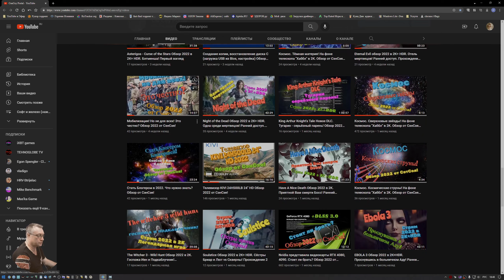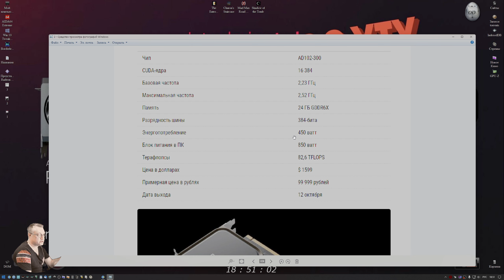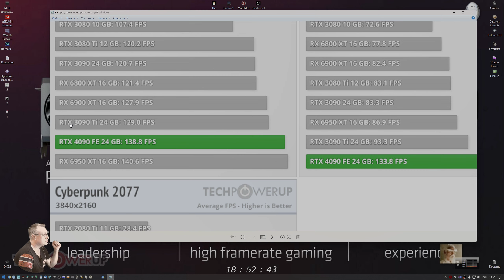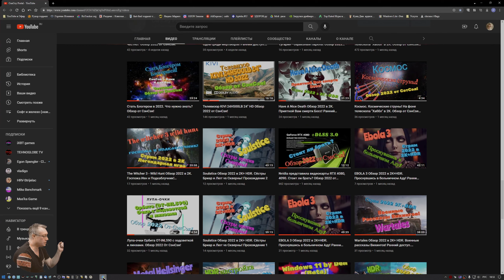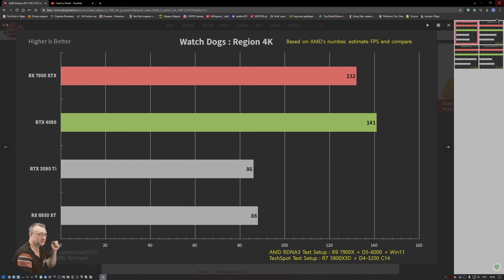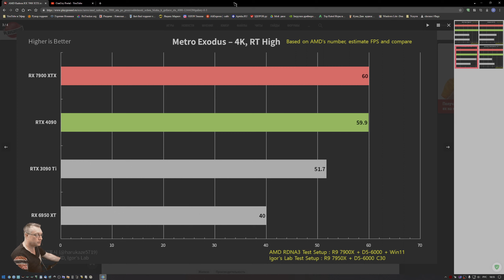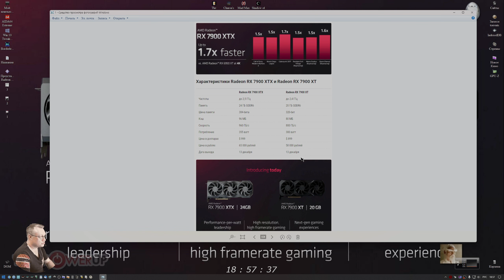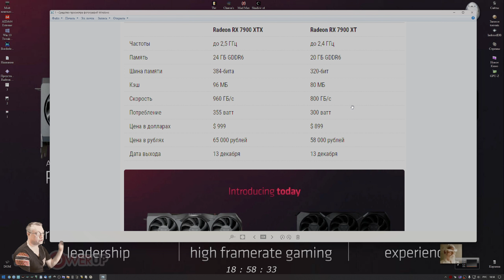AMD представила Radeon RX 7900 XTX vs Nvidia RTX 4090. Война Миров! Обзор от СэнСэя!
Win 11 х64 by Den: B450M Pro, SSD M.2-GAMMIX S11 Pro 512Gb, Asus RTX 2080 super - 1900/17000 (0,975v), Razen 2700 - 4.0 GHz (1.36v), DDR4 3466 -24 GB(1.4v),  БП 650W, Acer 2К  (10 bit) 120 гц. HDR10 . Без подкачки